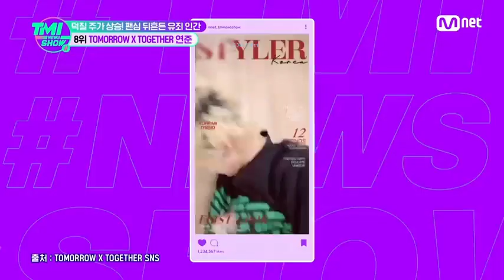[INDO SUB] TMI NEWS Show Ep 21 TXT - yang berambut biru💙 Aku ingin melarikan diri bersama TXT